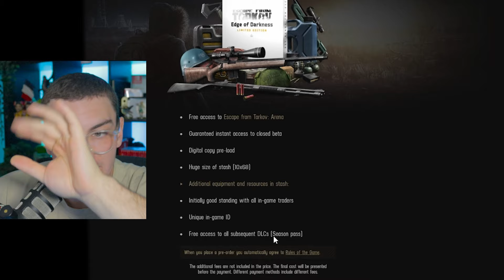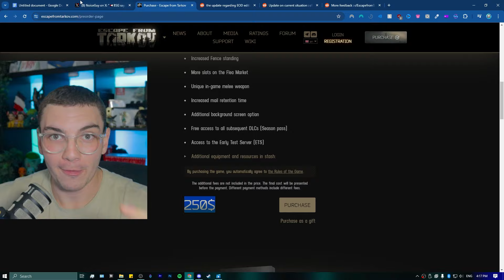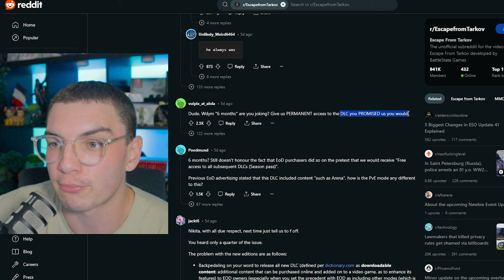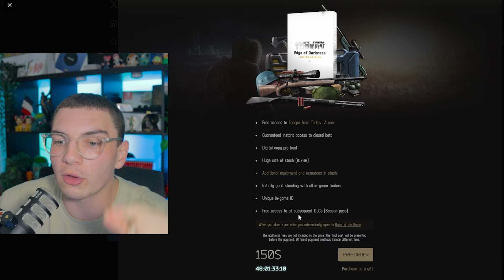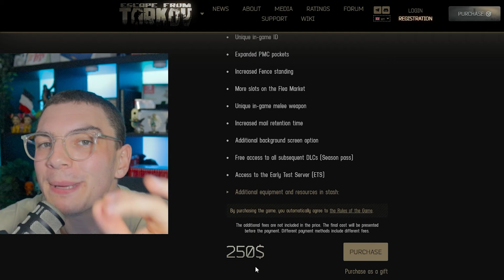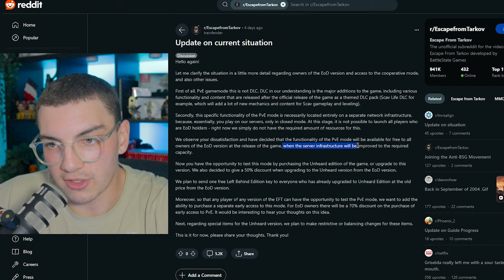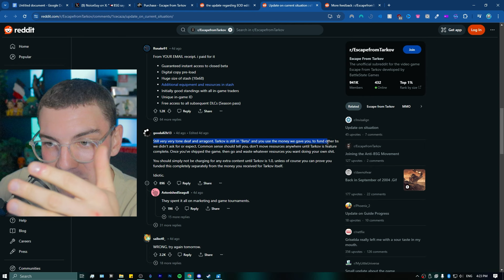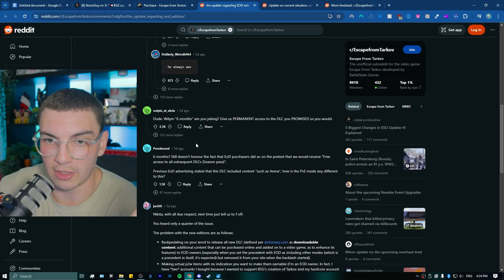YOU SHOULD BE MAD AT TARKOV!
if you are a fan of video games, you should be upset by what escape from tarkov did.